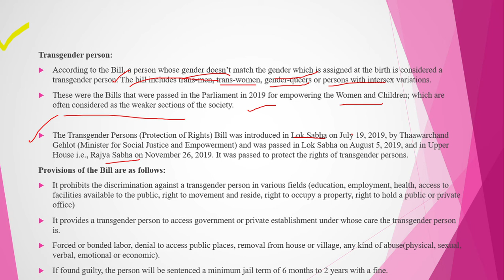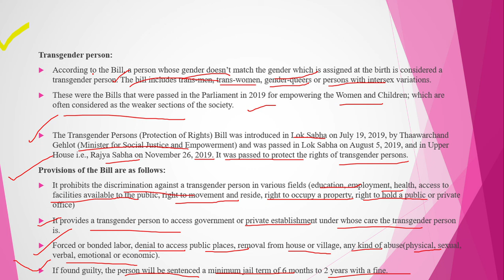The Transgender Persons (Protection of Rights) Bill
This video is about The Transgender Persons (Protection of Rights) Bill.
This video mainly focused on all the students who are preparing for UPSC, SSCCGL, banking exams, APLAWCET, and other competitive exams.

Lecture: Madhavi Andra

The Transgender Persons (Protection of Rights) Bill Indian polity#UPSC#other competitive exams

list=PL3YCFxl8pzZrWtAjlF7dPTfxLlugsNNYg

list=PL3YCFxl8pzZpw1uNZNkDxcXFVqZmykbe8